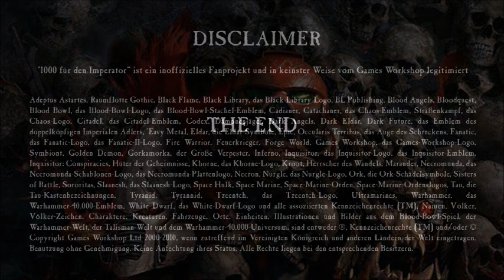Auflösung unserer Verlosung und Let´s talk about Death Guard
Heute lösen wir unsere Verlosung auf und benennen den Gewinner der Kraken Wargames- Kill Team-Matte "Ancient Green". Darüber hinaus reden wir auch nocheinmal über die Death Guard als Fraktion, Thypus und Mortarion und ihren Platz im Warhammer 40K- Universum.

Unsere eigenen Sachen mit dem 1000 für den Imperator-Logo (wie etwa Annas Shirt) gibt es hier: